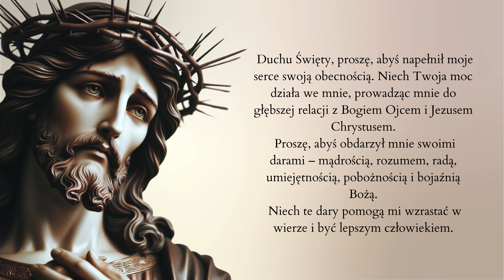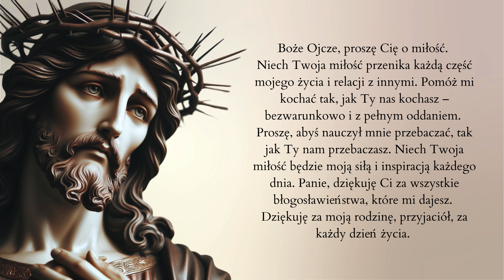BOŻE OJCZE, ZAOPIEKUJ SIĘ MNĄ / PRZEPIĘKNA MODLITWA DO BOGA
Serdecznie zapraszamy Was do wspólnej modlitwy, która może przynieść ukojenie i siłę w trudnych chwilach. Zachęcamy Was, abyście wraz z nami zanurzyli się w chwilę refleksji i zaufania, wymawiając słowa: "Panie Boże, zaopiekuj się mną." Niech te proste, ale pełne głębi zdanie stanie się dla nas wszystkich źródłem wsparcia i nadziei. Dołączcie do nas w tej duchowej podróży i pozwólcie, aby Boża opieka towarzyszyła Wam każdego dnia.